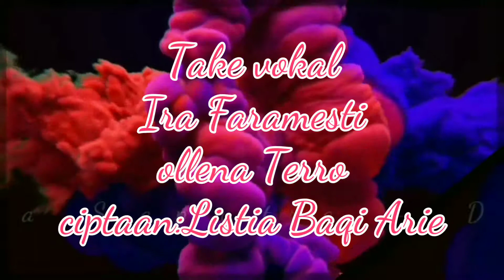Dapat Istri baru Dia di lupa - Olle Bini anyar bule e loppa - Lagu Madura take vokal Ira Faramesti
Artis cantik Ira Faramesti yg men take Vocal di sanggar bongkar dari Lagu Ollena Terro ciptaan Listia Baqi Arie